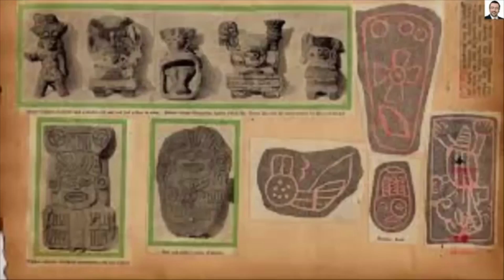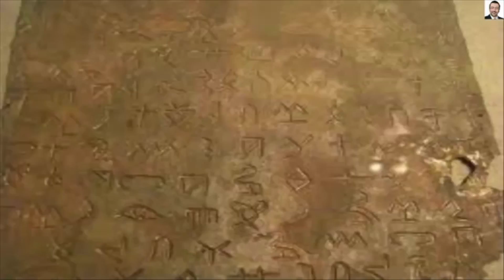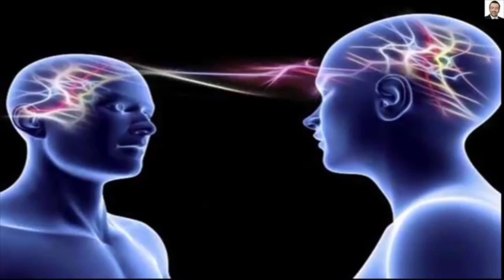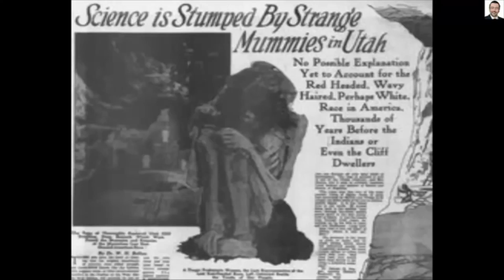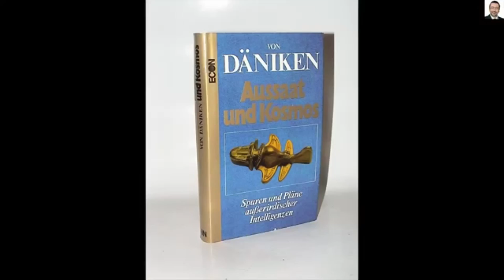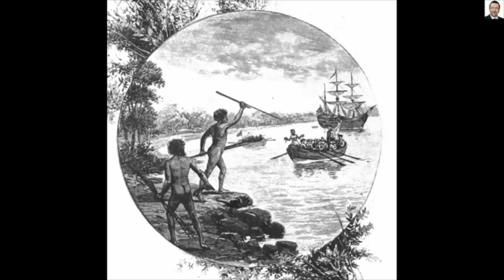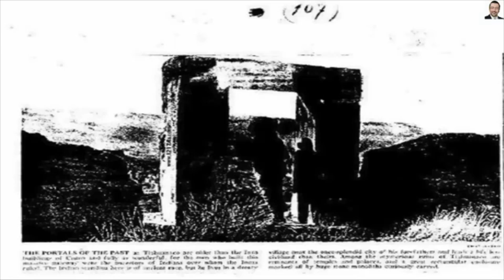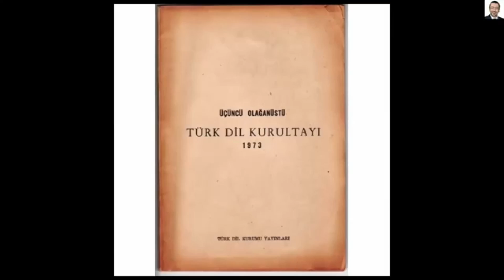مۇ قۇرۇقلۇقىنىڭ ئەۋلاتلىرى جېيمس چېرچۋارد ئەسەرلىرى-II 3-باپ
شۇنداقلا قېرىنداشلىرىمىزنىڭ  يېڭى ئىدىيە تەۋسىيەلىرىنى ، بىز بىلەن ئورتاقلىشىشنى ئۈمىد قىلىمىز ، بىزنىڭ ئېلخەت ئادرىسىمىز :
FaceBook — UYGHUR VOICE